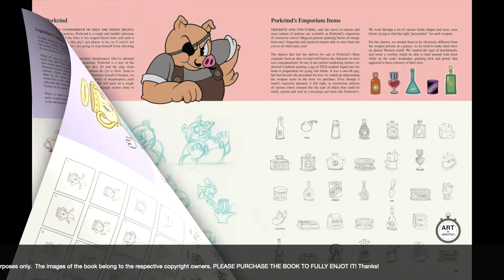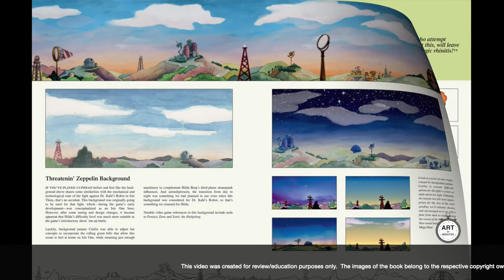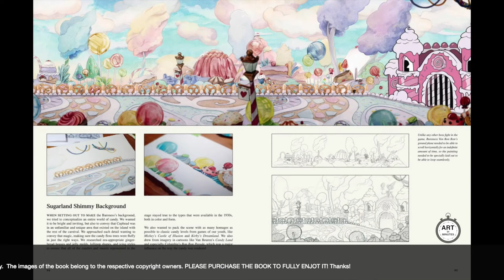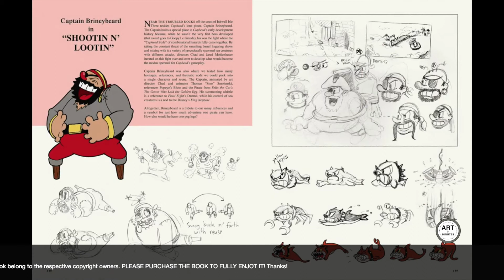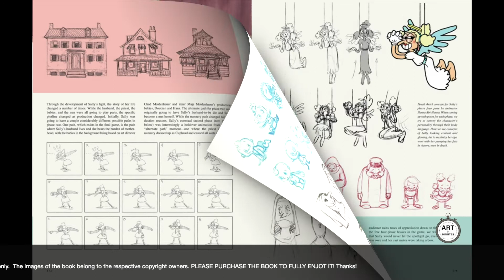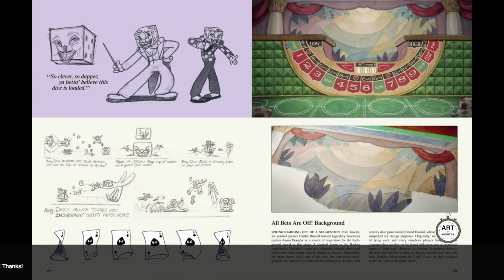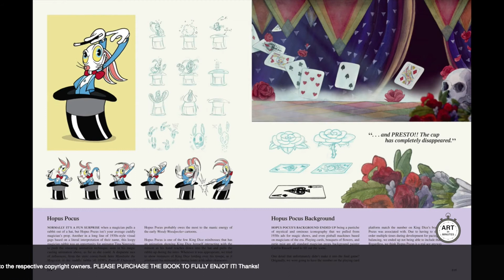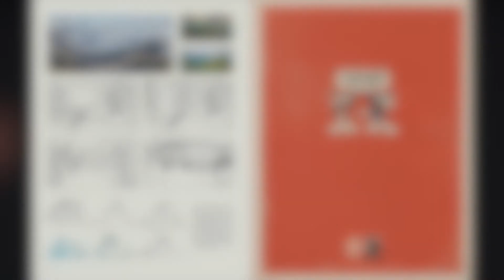The Art of Cuphead - Quick Flip Through Preview Artbook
Get transported back to the golden age of 1930s animation with an art book celebrating the acclaimed run & gun game, Cuphead!

Each page of this curated collection of artwork is designed to capture the vintage look and feel of the 1930's. Take a gander at the game's traditional hand-drawn frame-by-frame animation. Peek at the early concepts, production work, and early ideas that went into the making of Cuphead's characters, bosses, stages and more including never-before-seen content from the upcoming DLC!

Relive the most cherished and challenging moments of Cuphead and Mugman's adventure to reclaim their souls from The Devil, all in a way you've never seen before! Guided by personal insights from game directors Chad and Jared Moldenhauer, take a one-of-a-kind trip through the Inkwell Isles and discover an all-new appreciation for Cuphead's animation style and challenging retro gameplay.

Dark Horse Books and Studio MDHR are thrilled to present The Art of Cuphead! This vintage-style art extravaganza is the perfect book for fans of Cuphead!